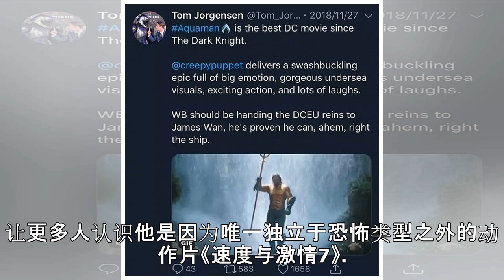【个人意见】《海王》：《黑暗骑士》之后最好的DC电影|界面新闻 · 娱乐